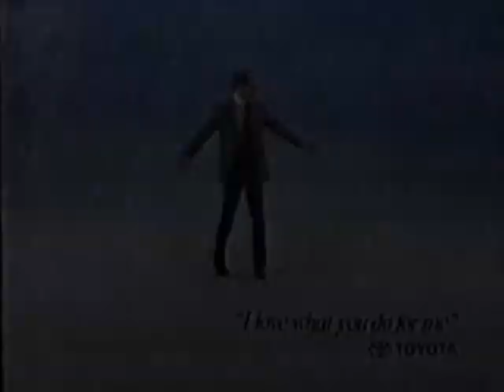Toyota (1990) Television Commercial